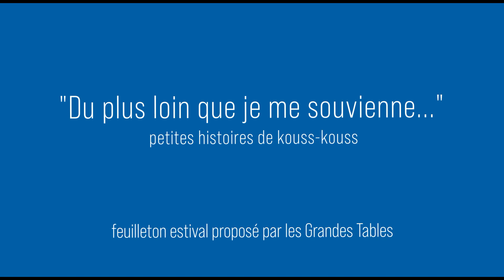Caroline - Du plus loin que je me souvienne #32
"DU PLUS LOIN QUE JE ME SOUVIENNE..." #32
Petites histoires de Kouss-Kouss 🌞
Cet été, l'équipe des grandes Tables vous propose de retrouver leur feuilleton quotidien « Du plus loin que je me souvienne » :
1 personne et 1 souvenir sur un plat emblématique : le couscous !
Aujourd’hui ce n’est pas un souvenir d’un plat mais celui d’un ciel, capté par l’oeil de photographe de Caroline… 🌅

FESTIVAL KOUSS-KOUSS du 27 AOÛT AU 4 SEPTEMBRE 2021

Pour cette 4e édition, Kouss-Kouss invite les quatre pays à l’origine du classement du couscous, au patrimoine culturel et immatériel de l’Unesco : la Mauritanie, l’Algérie, le Maroc et la Tunisie. Il convie également chefs et restaurants à livrer leur interprétation du « Couscous mon patrimoine ». Autre événement de cette édition : Le Femina, institution marseillaise du couscous, fête ses 100 ans !

Le festival Kouss-Kouss est initié et coordonné par Les grandes Tables, I.C.I et Marseille Centre (la fédération des commerces du centre-ville) grâce à la collaboration de nombreux cuisiniers, restaurants et lieux culturels.